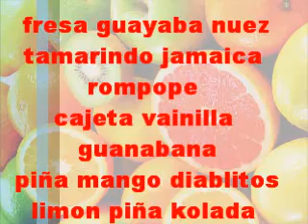URKIDYS RAPADOS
LOS MEJORES RASPADOS DE GUADALAJARA. TAMBIEN VENDEMOSLOS ALMIBARES POR LITRO